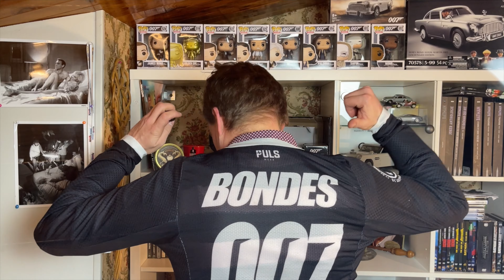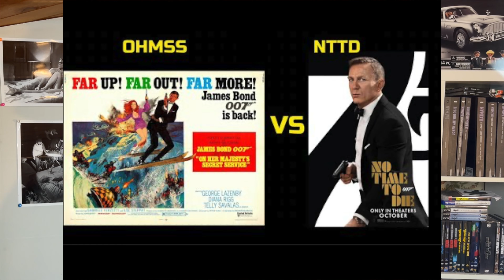Idées cadeaux pour un BondFan - Spécial Noël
Idées et pistes pour offrir le cadeau de Noël idéal pour un fan de Bond.

Dédicace à tous mes amis et proches qui m'ont aider à vivre ma passion et offert de merveilleux cadeaux.

00:00 Introduction & Présentation
01:33 Cadeaux "007"
02:17 Cadres Photos / Affiches
03:15 Boissons Alcoolisées
04:44 Cadeaux Humoristiques / Beaufs
06:24 Les vêtements / objets personnalisés
07:47 Attentions aux mauvais signes et interprétation
09:02 les cadeaux à éviter
10:30 Les objets pour collectionneurs
11:00 Les livres
11:38 Les cadeaux pour enfants fan